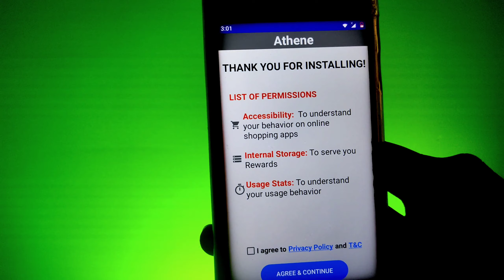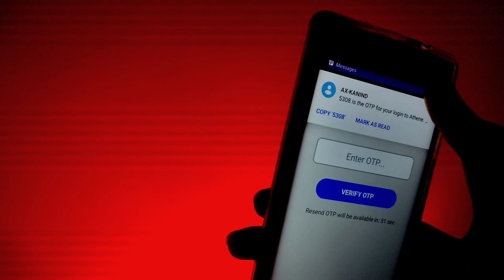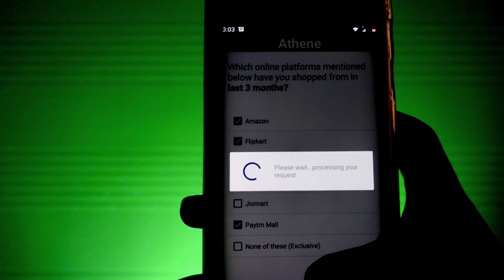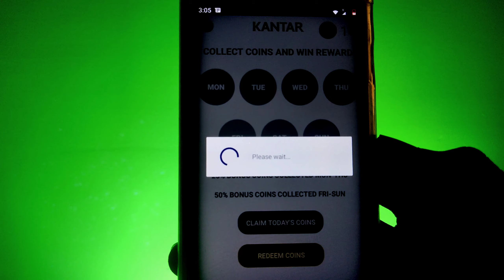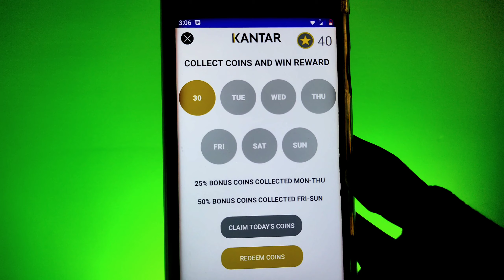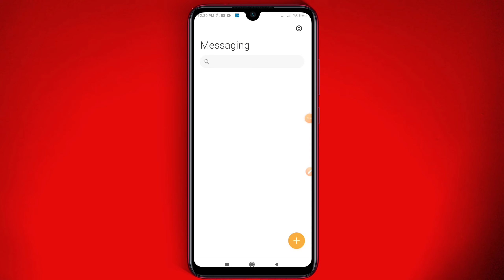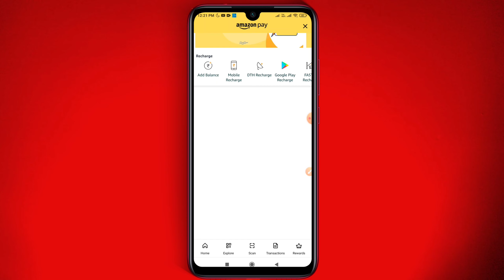₹30+₹60+₹90 Unlimited Paytm Cash | No Work & No Investment | Live Instant payment | Amazon GiftCard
❤️SPOT TIPS

JOIN OUR TELEGRAM FOR DAILY SCRIPT & LOOT OFFERS💥

Tags 👇

1) Money making Apps malayalam
2) Money Making Apps Malayalam 2021
3) Money earning Apps 2021
4) Money Earnings Apps Malayalam
5) Lockdown Money Making Apps Malayalam 2021
6) Lockdown Money Making Apps Malayalam
7) Free Money Making Malayalam
8) How To Get Money In Lockdown 2021 Malayalam
9) Easy Money Earning Malayalam 2021 Free
10) Paytm Cash Earning Apps Malayalam
11) Paytm Money Making 2021 Malayalam
12) Part Time Jobs In Lockdown Malayalam
13) Part Time Free Jobs Malayalam
14) Online Jobs Malayalam
15) Online Money Earning Malayalam
16) Online Money Making Malayalam
17) Online Part Time Jobs Malayalam
18) Online Free Money Earning Malayalam
19) Online Easy Money Making Malayalam
20) 2021 Money Making Apps Malayalam
21) Money Free Making Apps 2021
22) Part Time Working Jobs Malayalam
23) Easy Money Get Malayalam
24) Bank Loots Malayalam
25) Paytm Loots Malayalam